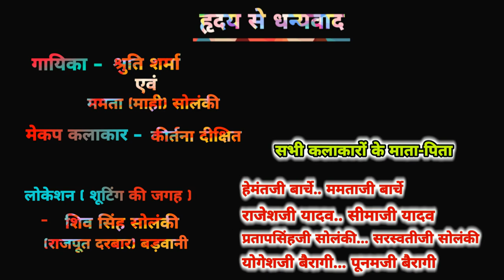कोकिला-गोपी फेमस Song .... निमाड़ी Version.......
निमाड़ के कलाकारो द्वारा एक छोटी सी कोशिश इस वीडियो मे की जा रही है। "स्वस्थ निमाड़ मस्त निमाड़" इस वीडियो के माध्यम से निमाड़ के कलाकारो को एक्टिंग का मौका दे रहा है, जिससे निमाड़ के कलाकार अपना अभिनय कर अपनी पहचान पूरी दुनिया मे बना सके। हो सकता है कुछ त्रुटिया आपको इस प्रयास मे नजर आये आपसे निवेदन है आप उन त्रुटियों को नजरअंदाज कर निमाड़ के कलाकारों के कार्य को सराहे।

धन्यवाद विडियो पूरा देखे🙏
Director - Dhirendra Singh Thakur
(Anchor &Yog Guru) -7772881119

Camera and Editor - Nitesh Saini - 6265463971
(1) Swasth Nimad Mast Nimad--

please

(1) like
(2) share
(4) comment